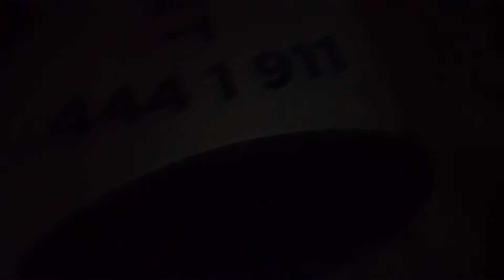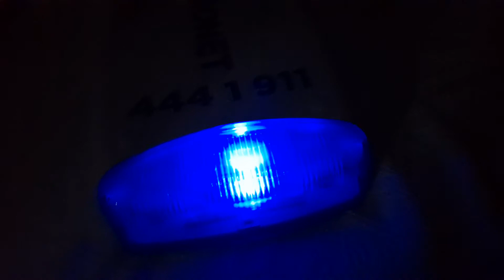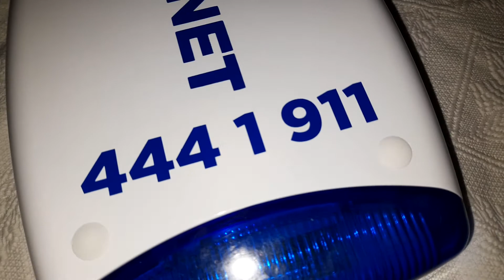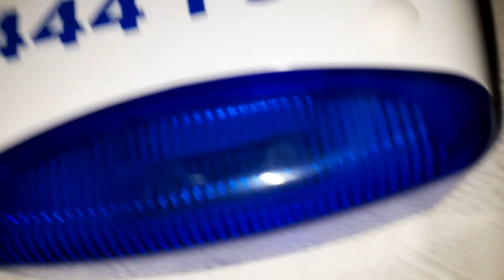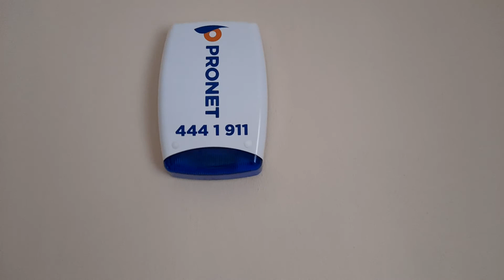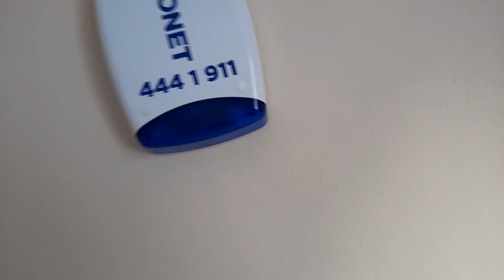Pronet harici siren ve Aydede Elektrik ve sensörlü ve halici ve caydırıcı sireni 11 Eylül cuma